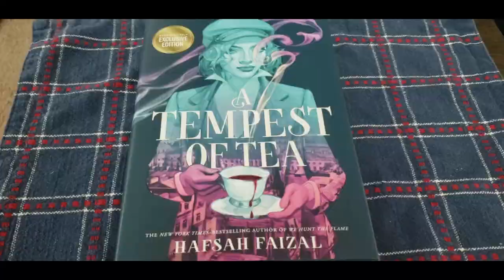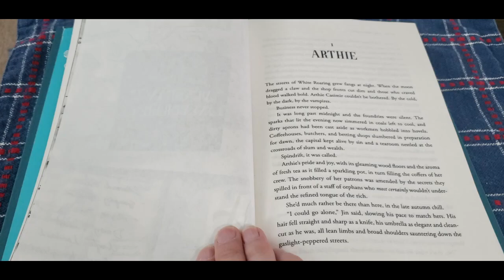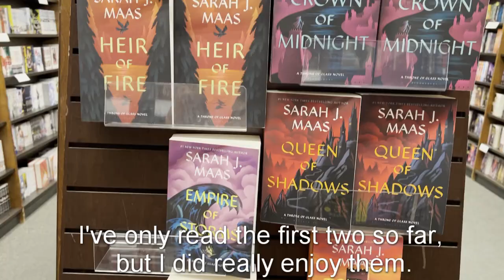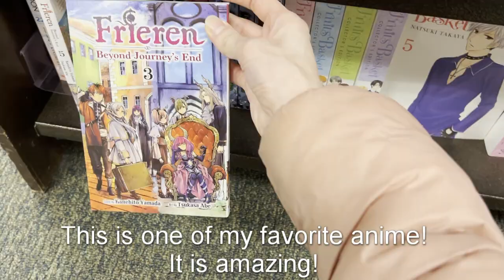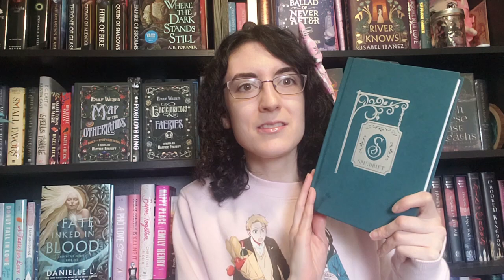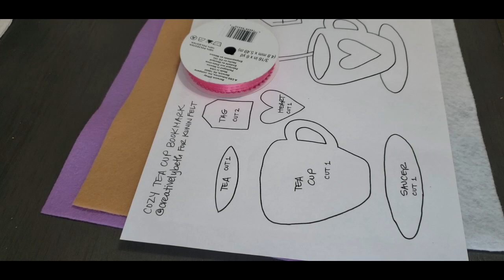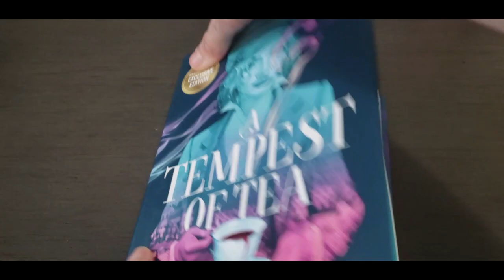Reading A Tempest of Tea (Cozy Reading Vlog and Review) (Spoiler-Free)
Join me in this video for a cozy reading vlog of the ya fantasy book A Tempest of Tea. :)

Video Chapters:

0:00 Intro
1:47 Starting the Book B Roll
1:53 First Thoughts
5:48 Barnes and Noble Trip
6:47 Crumbl Cookies
7:05 More Book Thoughts
10:31 Making A Tea Cup Bookmark
11:36 Reviewing the Book Using CAWPILE
12:59 Characters
15:20 Atmosphere
16:11 Writing
16:40 Plot
17:58 Intrigue
18:12 Logic
18:26 Enjoyment
18:56 Final Thoughts and Video Wrap Up